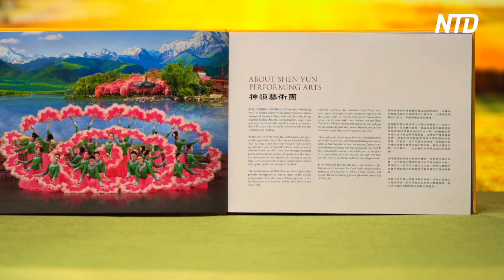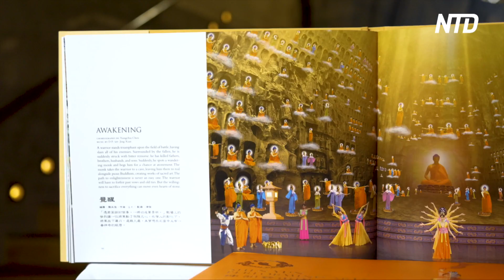Nevada Awards Shen Yun for Their Accomplishments and Contributions | NTD Shen Yun Report 2024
Classical dance company Shen Yun Performing Arts transported Las Vegas theatergoers through 5,000 years of Chinese culture at the Smith Center for Performing Arts from Feb. 29 to March 3.

On behalf of the state of Nevada, Lt. Gov. Stavros Anthony awarded Shen Yun with a certificate recognizing the company’s accomplishments and cultural contributions. “Nevada celebrates your brilliant artistic accomplishments and cultural contributions throughout the world. Your performances show traditional Chinese culture which will not only entertain but educate, enrich, and inspire audiences of all ages throughout the world with an experience of beauty and goodness. Signed by myself, Stavros Anthony lieutenant governor with a seal of Nevada. Congratulations.”

Mr. Anthony attended the show with his wife and he applauded Shen Yun’s performance. “The dancing was so athletic and graceful, and the colors. It’s really a tribute to the country of China to be able to bring their history and their culture and traditions here to the state of Nevada, and the City of Las Vegas. And obviously, the crowd that’s watching absolutely loved it because they couldn’t stop clapping the entire time.”

Dawn Rawle, the vice president of marketing at Westgate Las Vegas Resort and Casino, said, “I thought it was incredibly impactful, through dance, through the culture that is expressed. Just overall the artistic expression throughout, it’s just absolutely lovely.”

Gary Gottlieb, a manager at Ault Alliance, said, “That’s part of the inspiration here. Because again, from Divine Beauty, that incorporates one’s internal strength, and devotion, and truth and kindness. I think that’s really what is behind the phrase ‘divine beauty.’ It’s just not physical, but it’s metaphysical.”